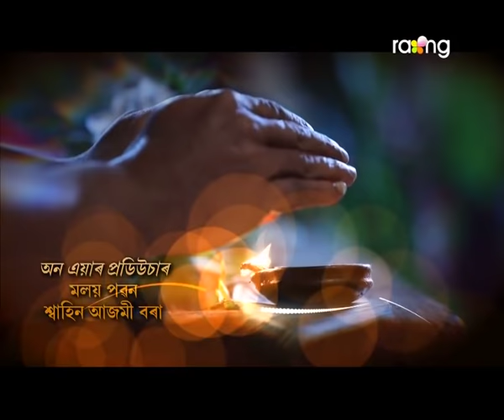Bandhun - বান্ধোন | 10th Feb 2020 | Full Episode | No 19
প্ৰিয়াৰ নতুন আচৰণবোৰ আহিবলগীয়া বিপদৰ সংকেত নেকি?